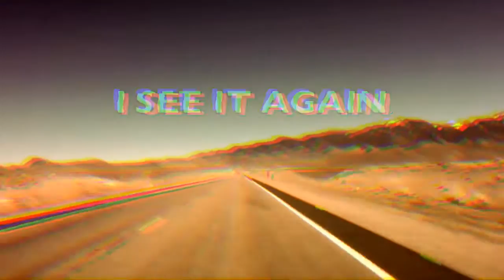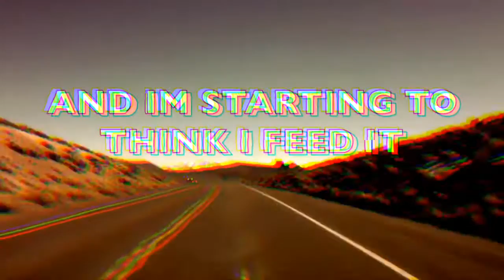Added Color - Chains (Lyric Video)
Lyric video for track 2 off our EP "If You Had It All"